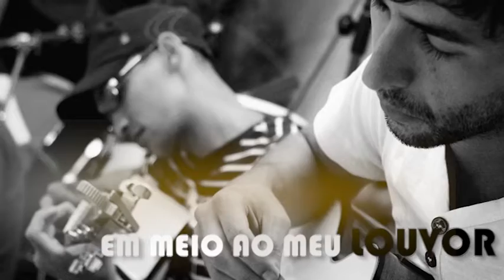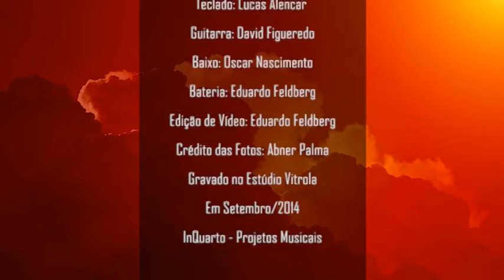Grande Senhor - Eduardo Feldberg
"Grande Senhor"
InQuarto - Projetos Musicais

Composição: Eduardo Feldberg (08/01/2014)

Banda:

Vocal e Violão: Guilherme Rocha
Teclado: Lucas Alencar
Guitarra: David Figueredo
Baixo: Oscar Nascimento
Bateria: Eduardo Feldberg

Edição de Vídeo: Eduardo Feldberg
Crédito das Fotos Abner Palma
Gravado no Estúdio Vitrola, em São Paulo - Set/2014.

"Que se apaixonem por Jesus ao estarem com você."